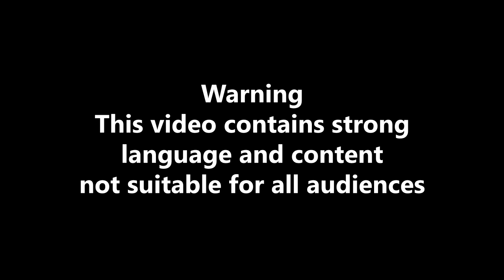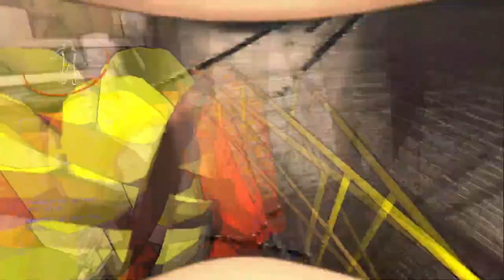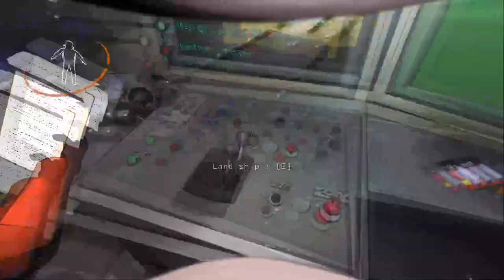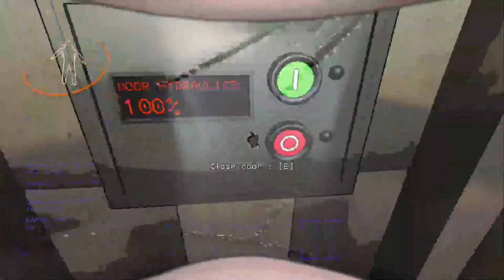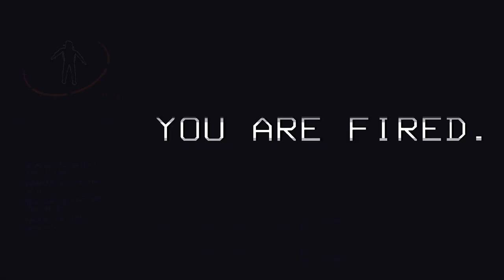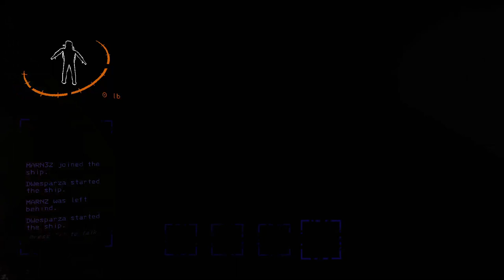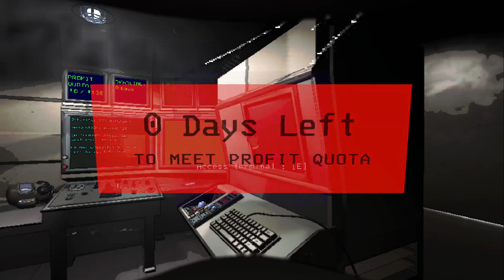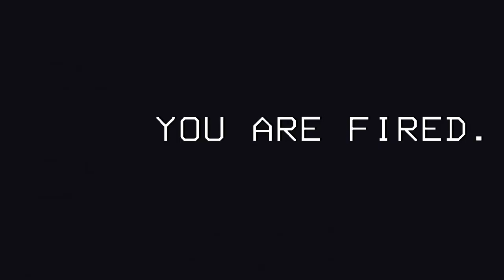FIRST TIME PLAYING LETHAL COMPANY! (Funny Moments)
We get bused!
Where You Can Follow!